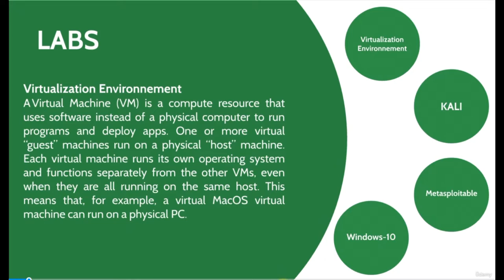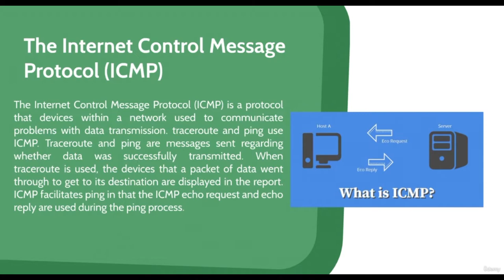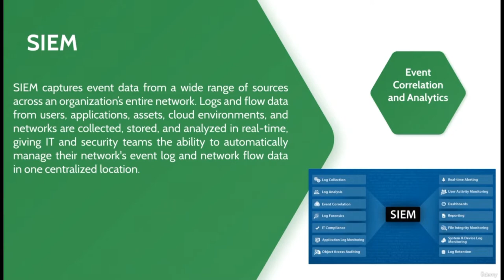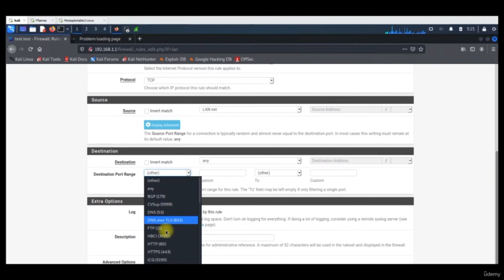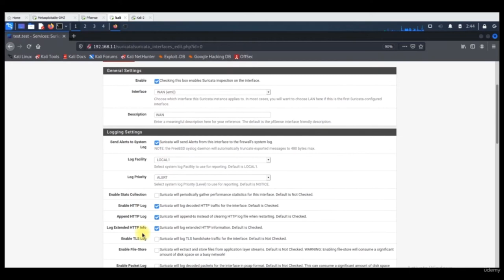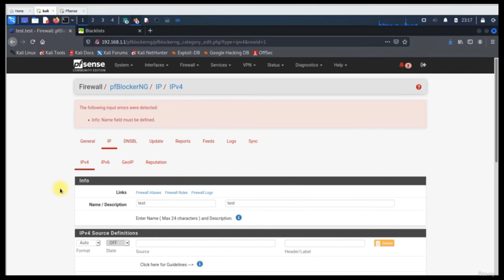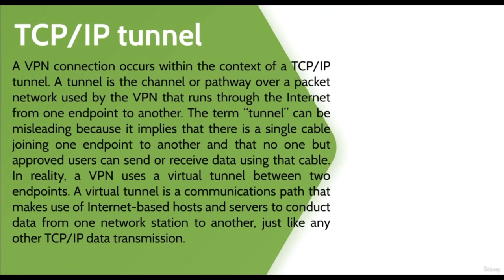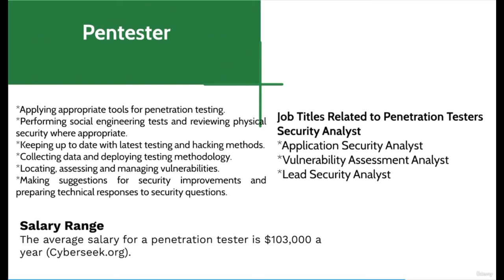Network Security with Hands on LABs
Learn Network Security essesntials with Hands on LABs. Learn how to use or implement fundamental network-security technologies and processes.
Certified Information Security Professional (CISSP) Certification Course - PASS the Exam!

You'll learn about:

Cyber security technologies, and precautions to be taken
VPN for security and privacy. (Hands-on)
Network security protocols.
URL filtering with applicaitons.
Cybersecurity career paths.

Network security consists of the policies, processes, and practices adopted to prevent, detect and monitor unauthorized access, misuse, modification, or denial of a computer network and network-accessible resources.

Network Security protects your network and data from breaches, intrusions and other threats. This is a vast and overarching term that describes hardware and software solutions as well as processes or rules and configurations relating to network use, accessibility, and overall threat protection.

Network Security involves access control, virus and antivirus software, application security, network analytics, types of network-related security (endpoint, web, wireless), firewalls, VPN encryption and more.

If the topic is cybersecurity, it is hard to start where. This is because of its multi-discipline structure. With this course, you can have a fresh start in network security with hands-on labs. This gives you the advantage of learning both technical and theoretical aspects of the field. You will have a chance to implement your knowledge about these topics during hand LABs. Our LABs are designed to learn the basics of technologies and processes. Thus, at the end of the course, you will have learned how to use or implement fundamental network-security technologies and processes. The theoretical topics include modern approaches.

Do not worry about technical LABs like IDS technologies, Honeypods, and VPNs. They are designed simply. Before starting the LAB needed theoretical information is given in previous lessons. After finishing the LABs you will have gained needed hands-on practices for Blue Teams.

Who this course is for:

    Cybersecurity security enthusiasts or just curiosity about the field. You will find fundamental information about the field, this knowledge will be given academically. You will see and use cybersecurity Technologies, tools during hands-on labs.
    Cybersecurity Practitioners; The course will help students looking to enter or advance within the rapidly growing cybersecurity field. The course will provide students an overview of the knowledge and skills needed to become a cybersecurity professional.
    IT personel from every level; Thanks to this course, you will make a comprehensive introduction to the cyber security world you are in indirectly. As a result of the course, perhaps you will direct your career to this exciting world.